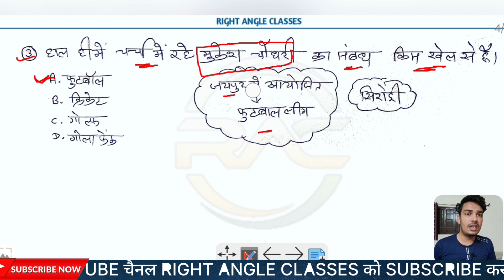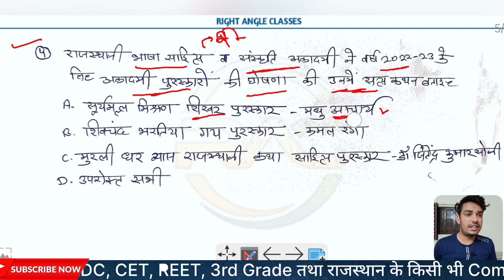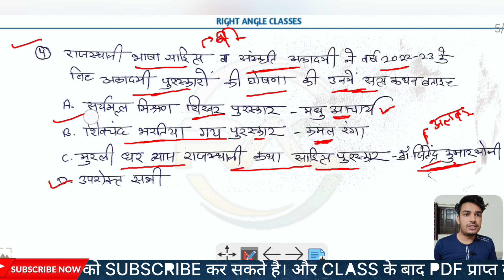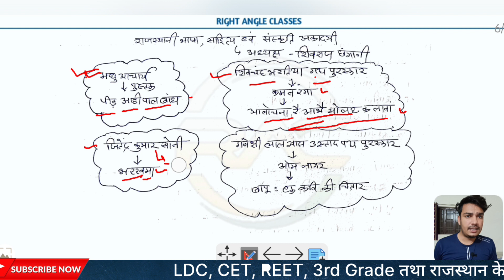1 अप्रैल 2023 ।। राजस्थान करेंट अफेयर्स ।। Today Current Affairs #004 BY. NANESH KUMAR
1 अप्रैल 2023 ।। राजस्थान करेंट अफेयर्स ।। Today Current Affairs #004 BY. NANESH KUMAR